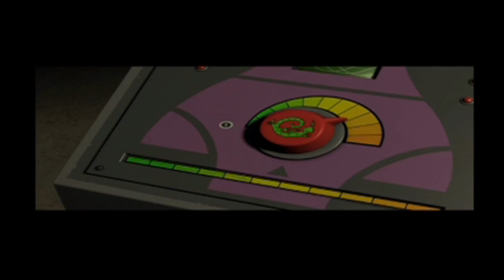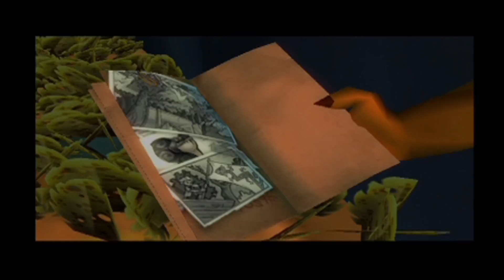At Least You Tried playing Scaler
Maybe the game DID suck.